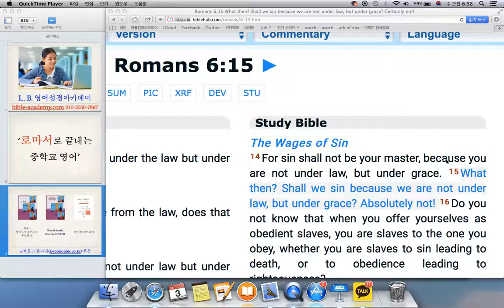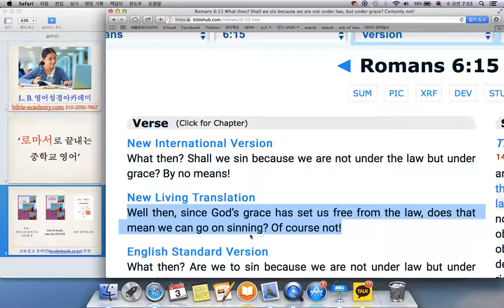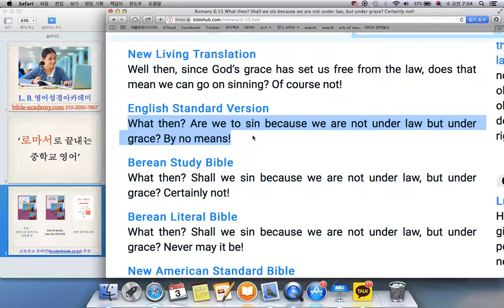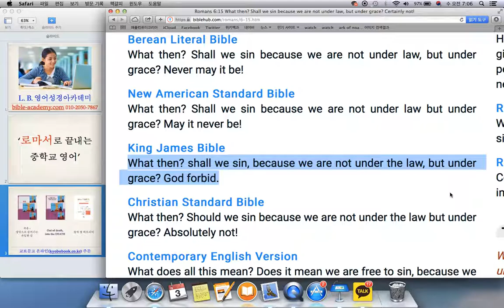로마서 6장 15절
L. B. 영어성경아카데미(bible-academy.com) - 죄는 절대로 하나님과 함께 할 수 없습니다.